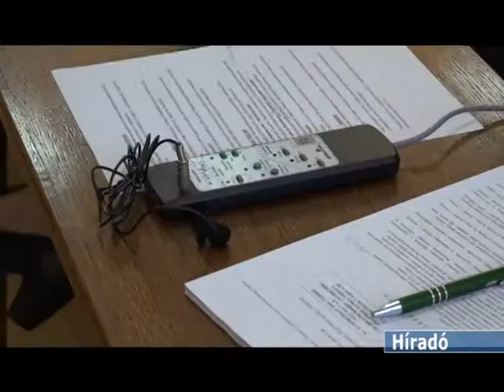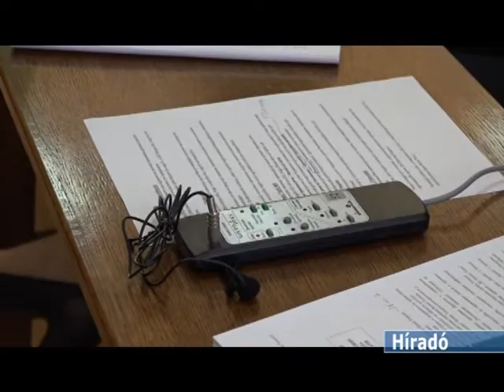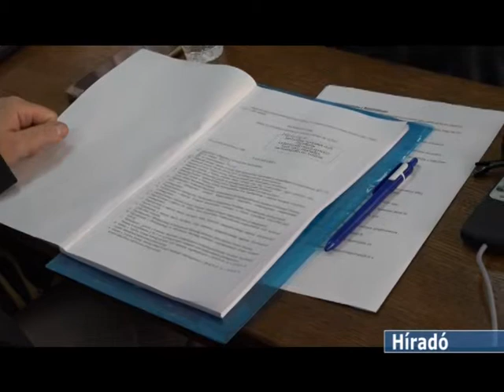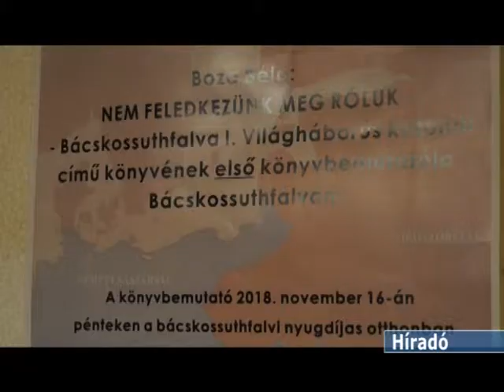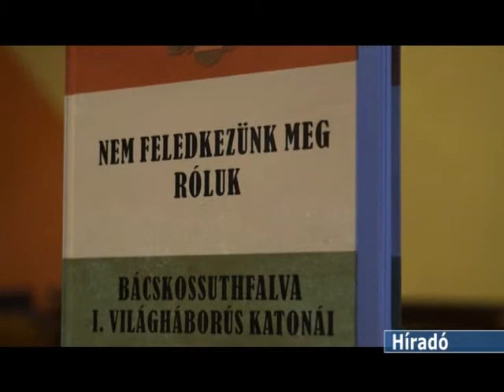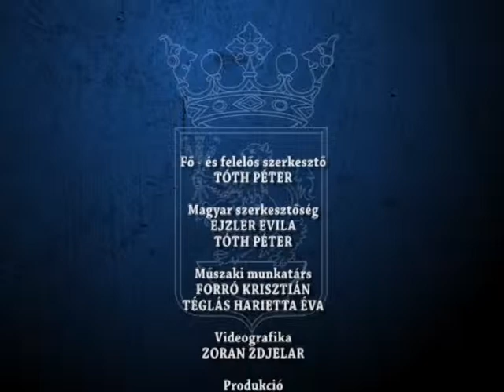HIRADO 2018 11 23